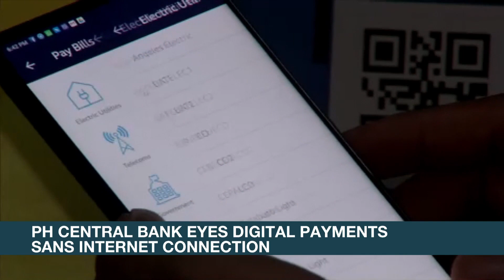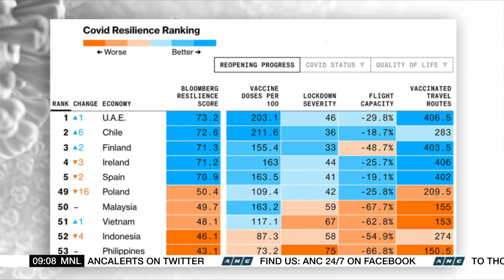PH Central bank eyes digital payments sans internet connection | ANC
Market Edge: The Philippine Central Bank is eyeing offline digital payment solutions to enable transactions without the need for internet connection.